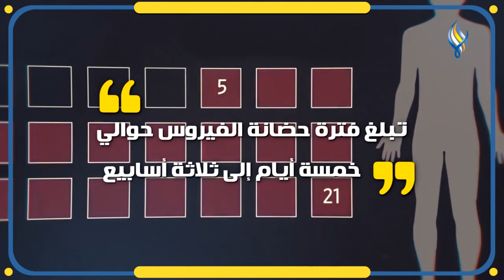هل هو خطر قادم..جدري القرود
إعداد: حسام حسن
مونتاج وغرافيك: الأيهم غسان